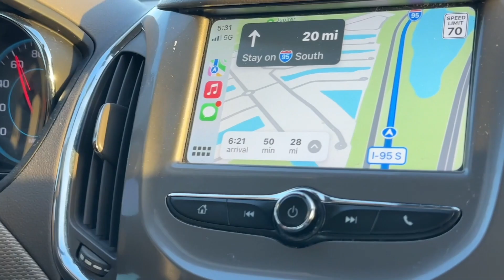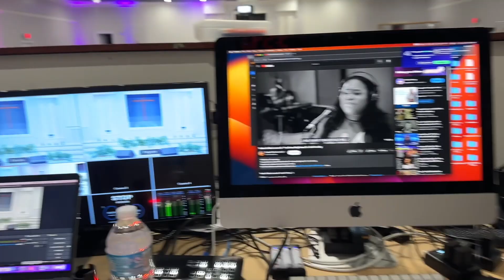Keeping Up with Vlogging ( ft. a whole lot of yapping )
What's upppp guys! It's already the end of February. That's crazyyy. Here I am showing up another month. Really just trying to keep the consistency to get the motion going.

I've been so stressed, anxious, and all over the place lately but what's the most important part is that I have a strong foundation in Christ. In Matthew 7:24-27, Jesus says, "Therefore whosoever heareth these sayings of mine, and doeth them, I will liken him unto a wise man, which built his house upon a rock: and the rain descended, and the floods came, and the winds blew, and beat upon that house; and it fell not: for it was founded upon a rock".

I am excited for the next Chapter I am about to step into and the content I am going to be able to share moving forward.

All my Links ♡ :
julianalima.komi.io

Pavoi Jewelry :
medium tennis bracelet

dainty heart initial